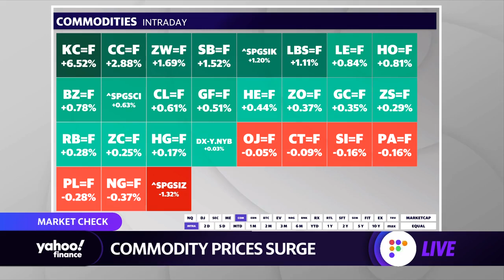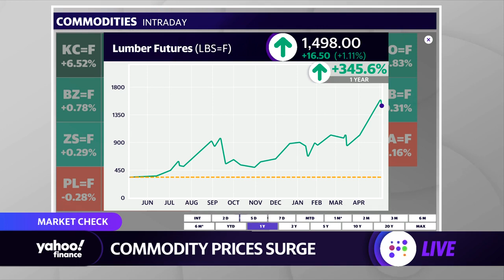CME Group to close most of its Chicago trading pits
Yahoo Finance's Jared Blikre reports on the CME Group's decision to close most of its trading floors permanantly.